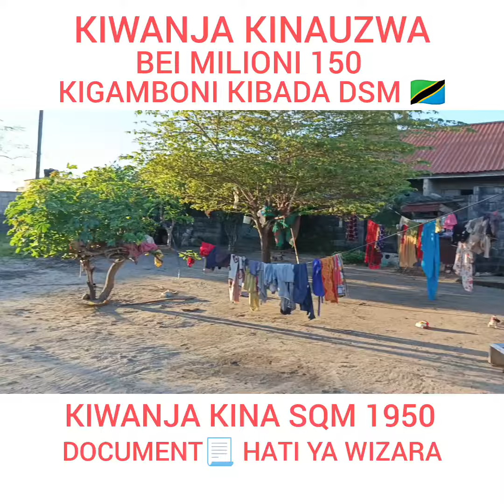KIWANJA KINAUZWA 🇹🇿 BEI MILIONI 150 MAHALI: KIGAMBONI KIBADA DSM 🇹🇿 📱 📱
KIWANJA KINAUZWA
BEI MILIONI 150
MAHALI: KIGAMBONI KIBADA DSM 🇹🇿

👉KIWANJA NI SQM 1950
👉KIWANJA NI CHAKONA
👉MATUMIZI MAKAZI NA BIASHARA
👉DOCUMENT 📄 HATI YA WIZARA

👉Kilometer 9 kutoka Ferry.
👉Kilometer 8 Kutoka Darajani.
👉Kilometer 3 kutoka Lami.

👉Service_charge TSH 30,000
👉Miliki_Nyumba_Au_kiwanja #2024

🇹🇿 YouTube 👉dalalimpemba